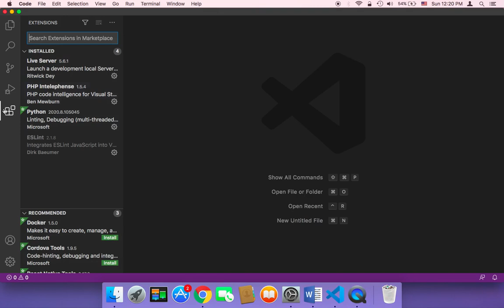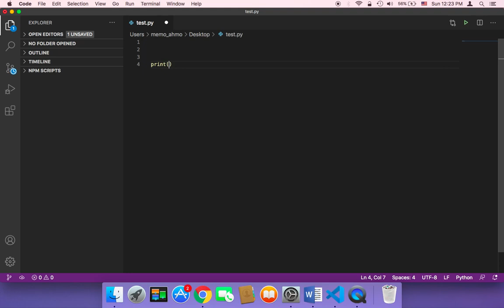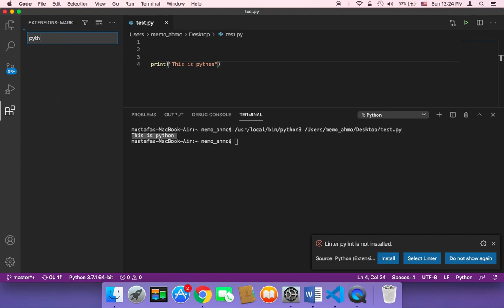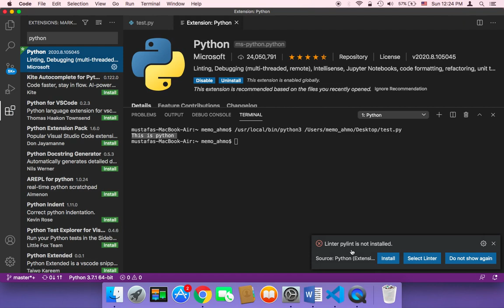Create Chatbot Using Python Part 4